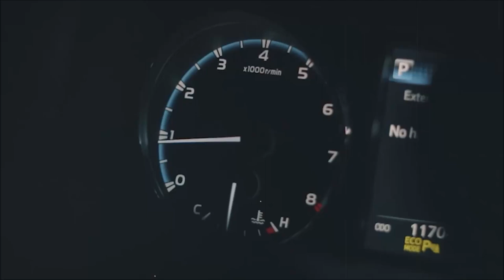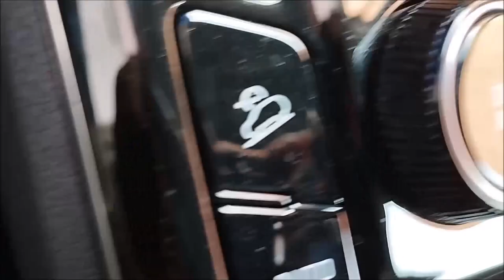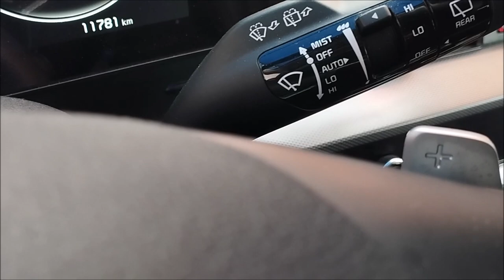comprayvendetuvehículo -Kia Sportage 2022-2023, volante multifunciones, paddle shift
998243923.